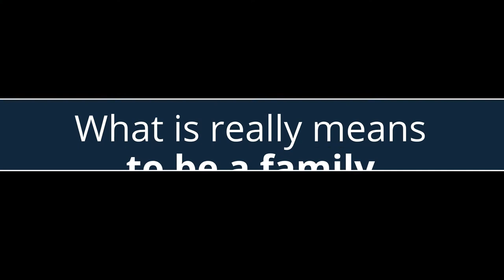Closer to Nowhere by Ellen Hopkins book trailer